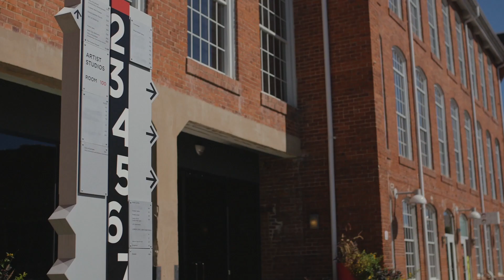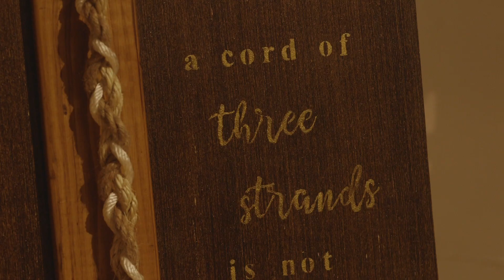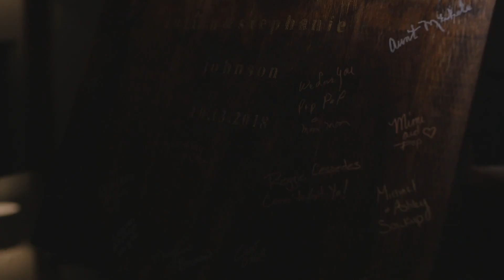WHOLE HEART STUDIOS WEDDING FILM | STEPHANIE AND JULES | THE COTON ROOM